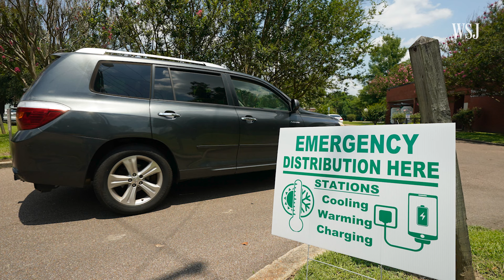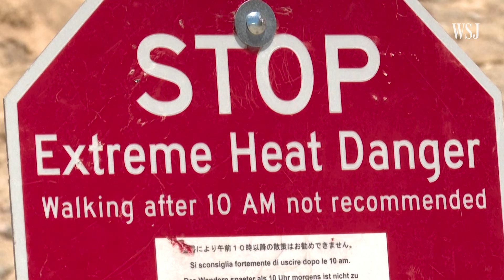How the Heat Wave Can Affect the Power Grid | WSJ News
A deadly heat wave is spreading across the U.S., bringing record-breaking temperatures to some states and affecting millions of people. WSJ’s Jennifer Hiller breaks down how the heat can impact our power grids. Photo: Ash Ponders/Bloomberg News